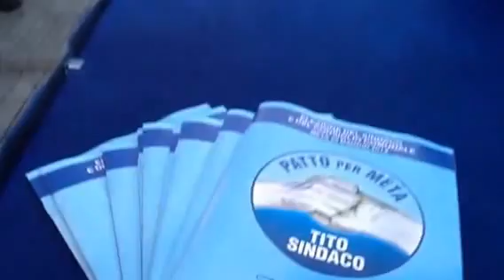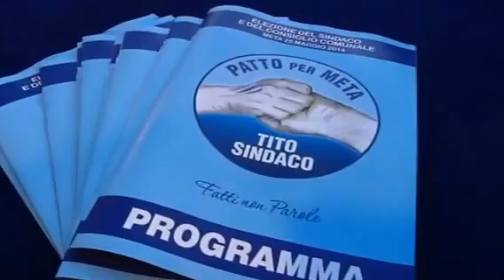Giuseppe Tito sindaco per Meta/1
Presentazione della lista "Patto per Meta" al Lido MetaMare con l'On. Antonio Amato e l'On. Massimo Paolucci